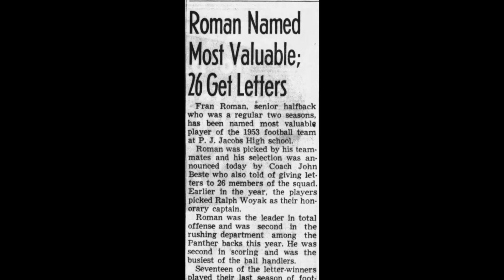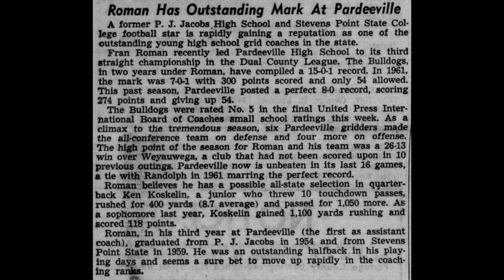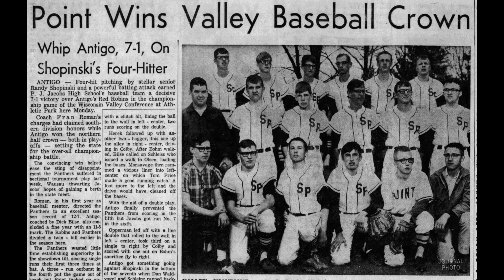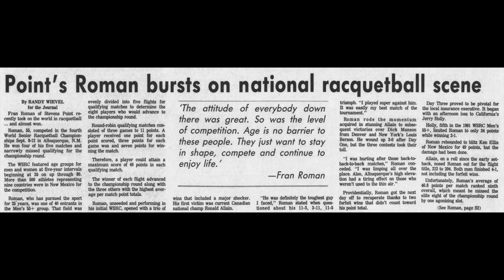Fran Roman -SPASH Hall of Fame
Class of Fall 2023